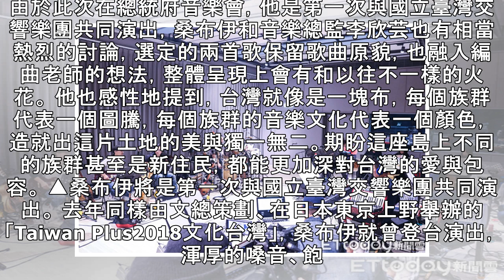桑布伊堅持母語創作 守護「來自部落的養分」凱道演出